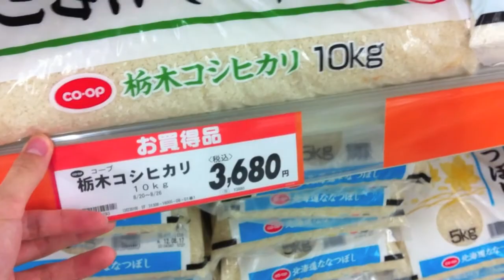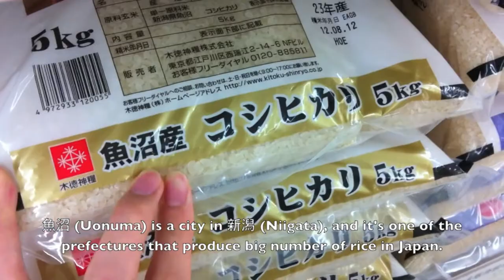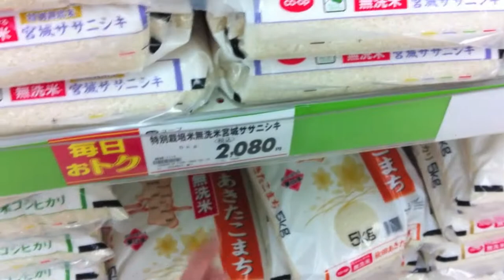Rices in Supermarket in Japan